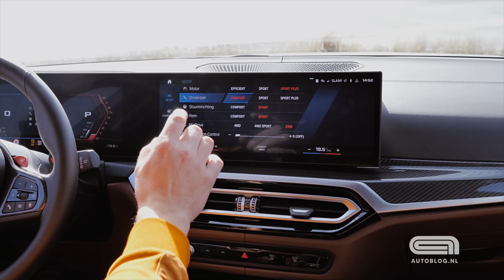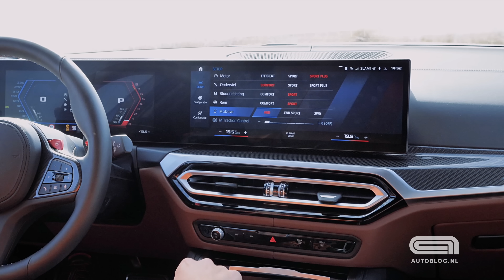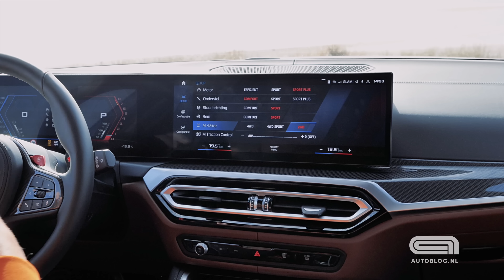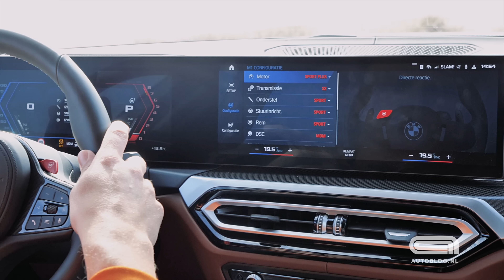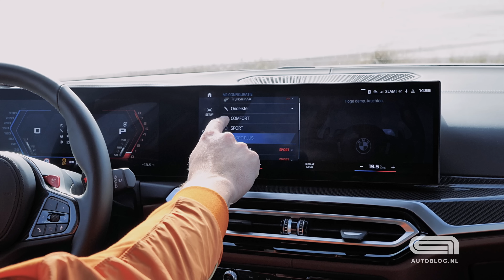BMW M3 Touring rijtest: alleskunner van BMW M!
De BMW M3 Touring werd uitgeroepen tot Autoblog auto van het jaar onder de lezers. Terecht? In deze rijtest voelt Wouter de BMW M3 Touring aan de tand.

00:00 Intro
00:48 de nieuwe BMW M3 Touring
05:30 BMW M3 Touring exterieur
07:30 BMW M3 Touring kofferbak
09:02 Rij-impressie BMW M3 Touring
10:48 BMW M3 Touring interieur
15:03 Onderstel
16:55 BMW M3 Touring prijzen
18:55 Outro